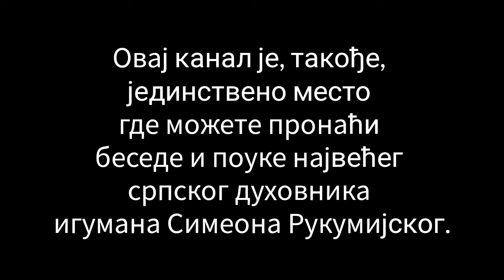ТРЕБА ДА ВЕРУЈЕМО ТАЧНО И ПРАВИЛНО! - ИГУМАН СИМЕОН